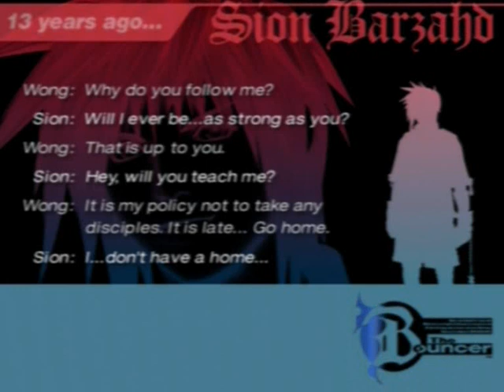The Bouncer: Sion Story - Central Square (2)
Walkthrough of Sion Story part 2.
After the battle, Dominique is kidnapped by Mugetsu. Sion, Kou and Volt are then on their way to Mikado where Dominique might be. As they reach Central Square, they are attacked by Mikado Special Forces.

Bouncer Points Exchange:

Life Up